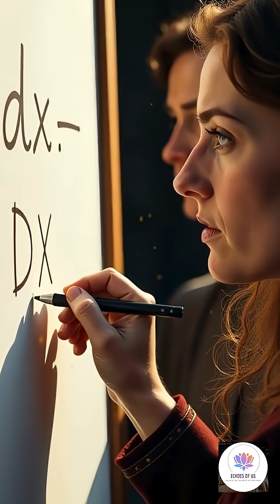The Reclusive Genius Who Created Math’s Most Beautiful Idea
Meet the forgotten mind who revolutionized calculus symbols. Discover the story behind the math we use every day!